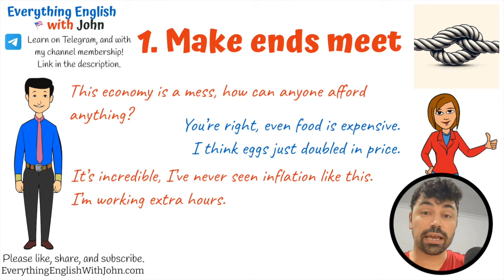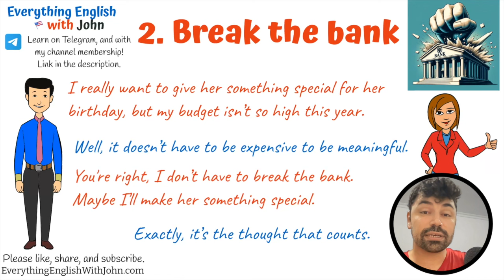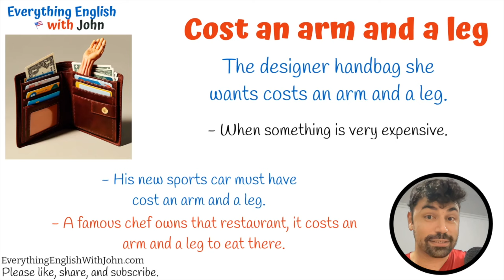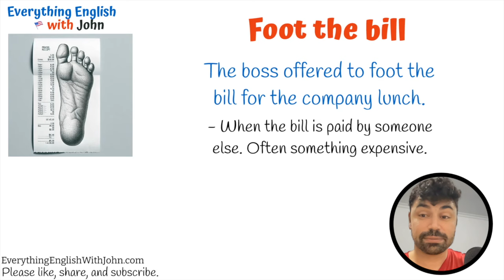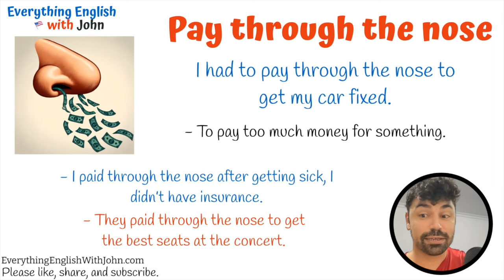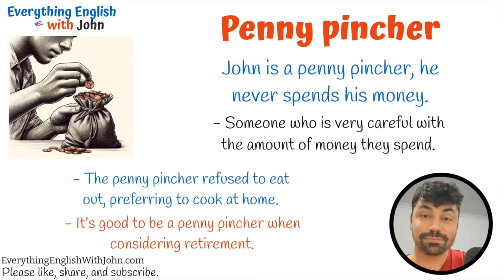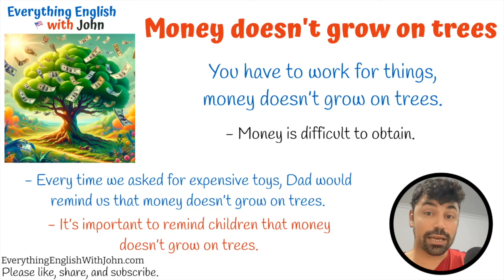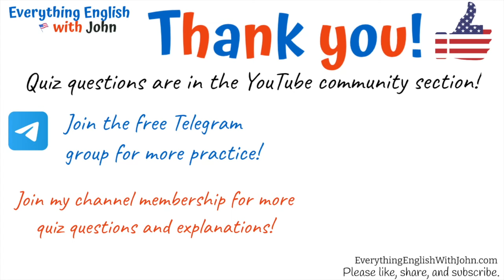Idioms for Money - Learn English Idioms to Be Fluent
📘 The best book to learn grammar
📕 Idioms, Vocabulary, Phrasal Verbs
💬 American Idioms

Business English
Idioms for Money
Financial English
Idioms for Communication
Common idioms in English
Learn Idioms to be fluent in English
Common English Idioms
Idioms in Natural Conversation
Intermediate English idioms
Advanced English idioms